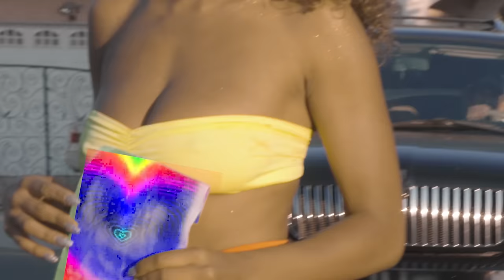Lil Debbie - "IN MY ZONE" - Official Video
"IN MY ZONE" single off Lil Debbie's Album "OG IN MY SYSTEM"

Produced by: Kid Classic
Directed by: PplCallMeAce